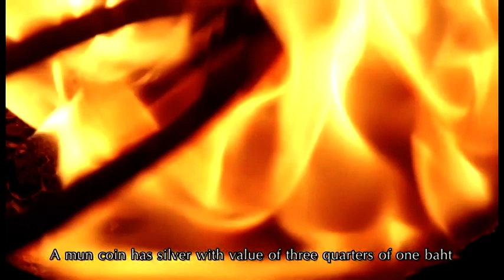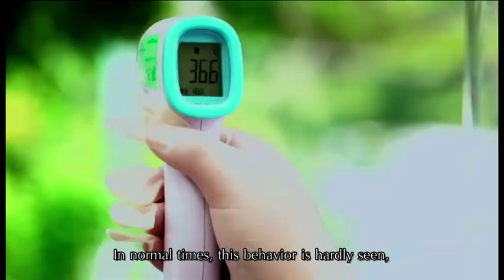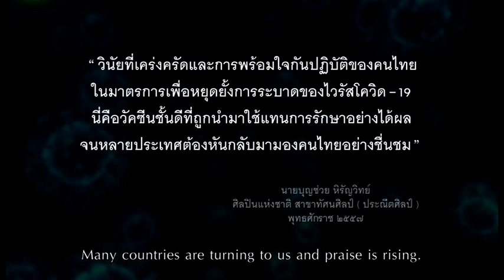บ้านศิลปินแห่งชาติ แหล่งเรียนรู้ทางด้านศิลปะและวัฒนธรรม - นายบุญช่วย หิรัญวิทย์